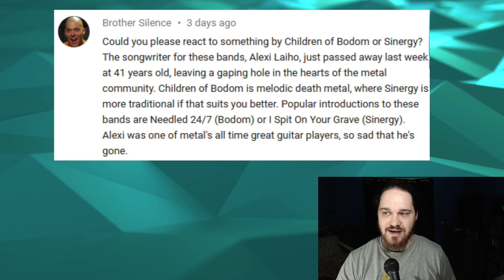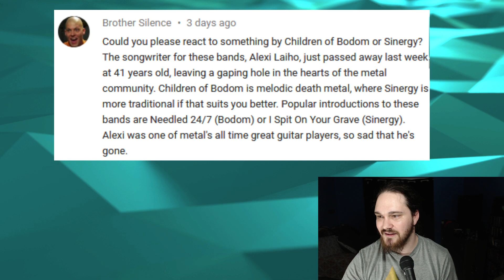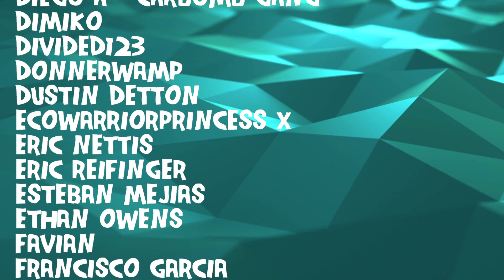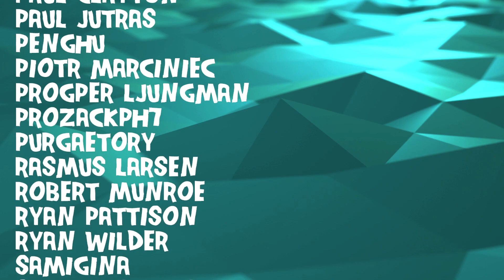Composer/Musician Reacts to Children of Bodom - Needled 24/7 (REACTION!!!)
Bryan reacts to and talks about his thoughts on Needled 24 / 7